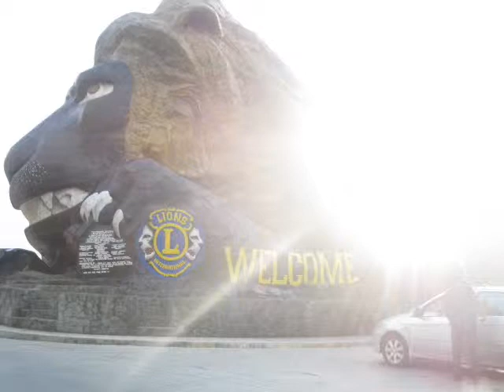.'RjEh_27 memories:)))